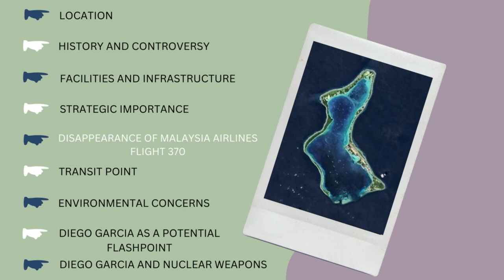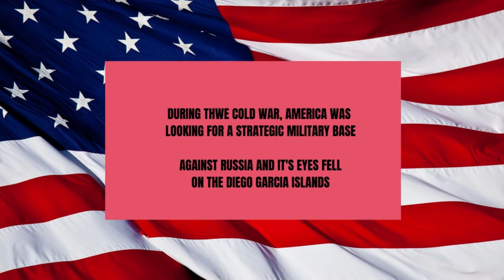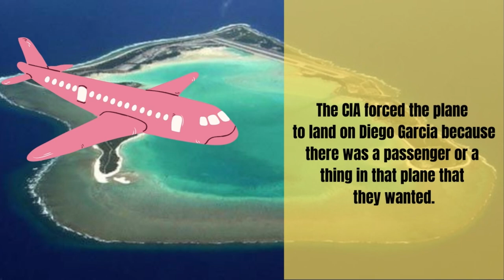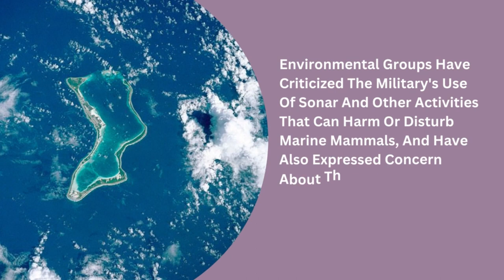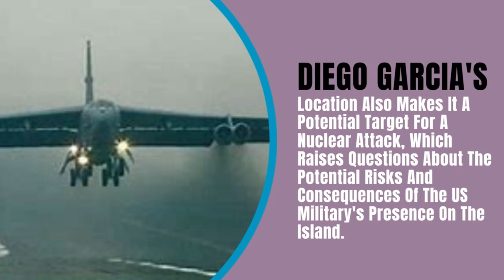Diego Garcia: The Secretive US Military Base You Need to Know About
💕Namaste Dosto,
      Soch Ke Dekho mein apka swagat hain.

👉Aaj ka video Diego Garcia Aur Uske Controversies Ke Bare Mein Hai

👉Umeed hai apko yeh video jaroor pasand ayegi
      Comment karna tho bilkul bhi na bhule